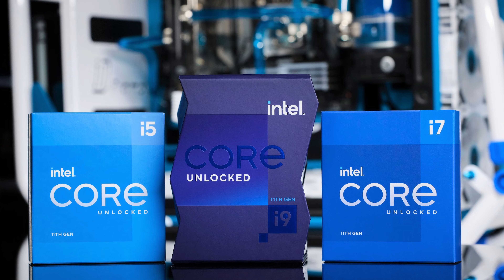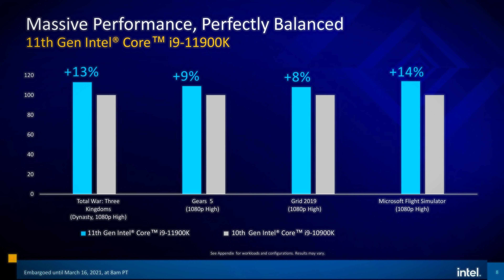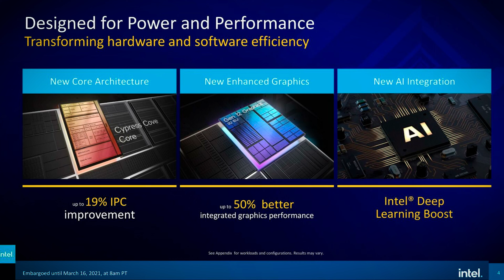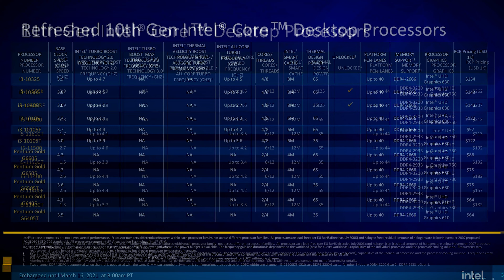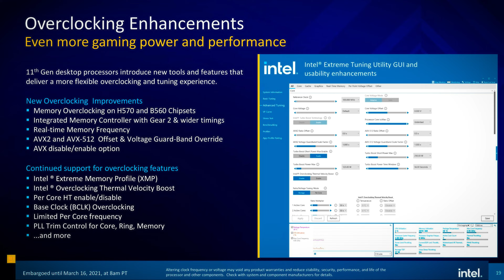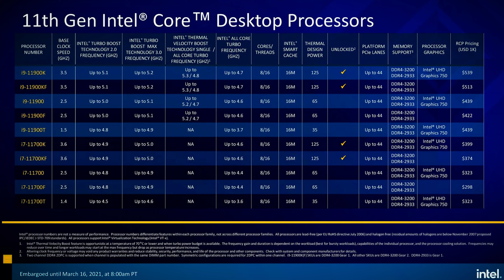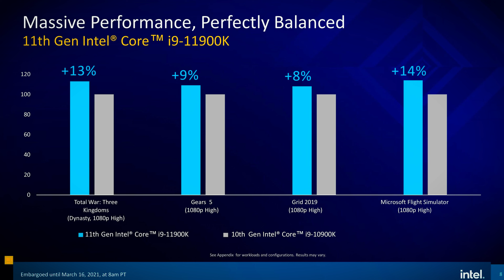11ª geração Core: as novidades do Rocket Lake-S e os modelos anunciados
A Intel deu mais detalhes sobre a nova geração de processadores Intel Core da 11ª geração Core para desktops, codinome Comet Lake-S, em uma apresentação para a imprensa. As principais novidades incluem um aumento nas linhas PCIe disponíveis, os novos gráficos integrados Intel Xe, mais flexibilidade no suporte a frequências de memórias e novos recursos para quem quer mexer com OC.